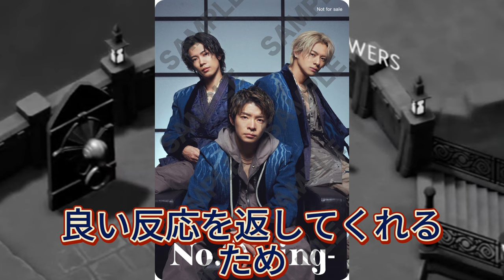【平野紫耀】岸優太と平野紫耀の秘められた絆：いじり合いの裏に隠された感動エピソード! 神宮寺勇太が語る平野紫耀と岸優太の裏話：友情と信頼の証 !?